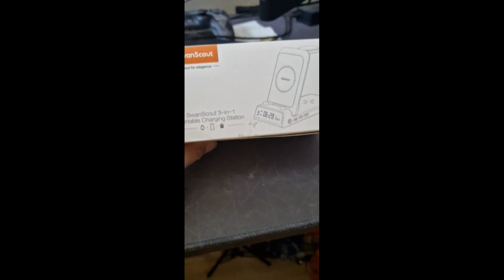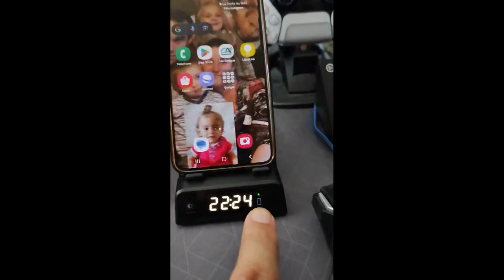je reçois un colis 3 en 1 !!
je reçois un colis 3 en 1: bonjour aujourd'hui dans cette vidéo je de fait
découvrir un colis de chez  SwanScout une station de recharge 3en 1 la 703s

voici le lien pour bénéficier du réduction de 20%avec le code chtys80